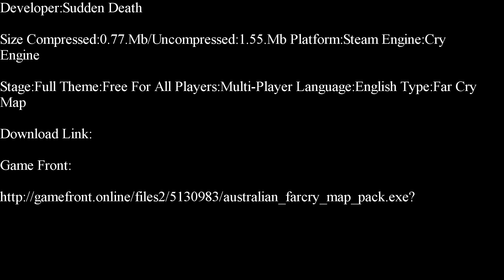Far Cry-Ghost Wood Part 1